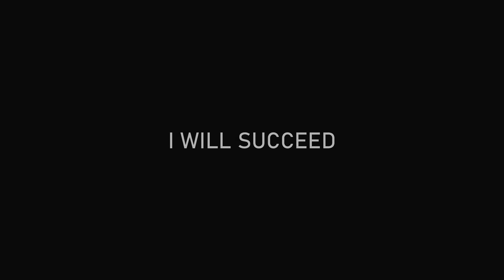"I WILL SUCCEED" | WATCH THIS EVERY DAY - Motivational Speech Ep.4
NEW motivational video with a motivational discussion and various speeches by Greg Plitt and Ed Mylett. I included my own workout footage to show you that I do this stuff myself and strive to be great every day, and I hope I inspire you too.

The thing is, everyone that's done it and achieved it, have failed a million times over before they finally got it. Failure and setbacks, people quitting, chargebacks, flunking the exam, that's all gonna happen. Just get ready. You're gonna have false start after false start, getting it going, then you don't, getting it going, then you don't. Don't give in to that stuff. You're gonna have to put up with some rejection, you gotta put yourself in an uncomfortable place. Listen to me, do it. Put yourself in an uncomfortable place, don't negotiate it. Don't try to navigate it in your head. Negotiation you will lose. Unrealistic people rule the world, quit trying to be so daggum realistic. Remember this, Weird: Rich, Normal: Poor. You gotta get a little road dog in you. You gotta ride up. You gotta make your dreams a reality and live a damn masterpiece.